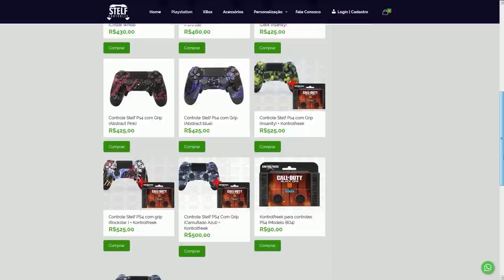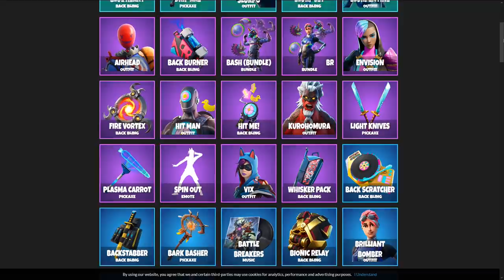FORTNITE - FONTES ALAGADAS, MAPA e RECOMPENSAS GRÁTIS FESTA ROYALE?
Fala gurizada, nesse vídeo eu comento sobre um vazamento do mapa da Temporada 3 do Fortnite Battle Royale, Fontes Alagadas, recompensas grátis modo Festa Royale e muito mais. Espero que gostem :)